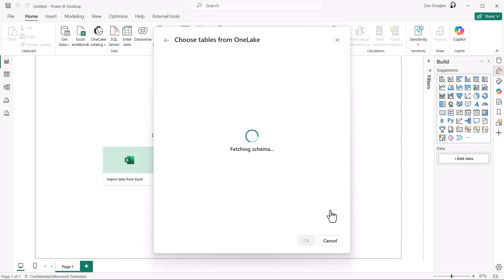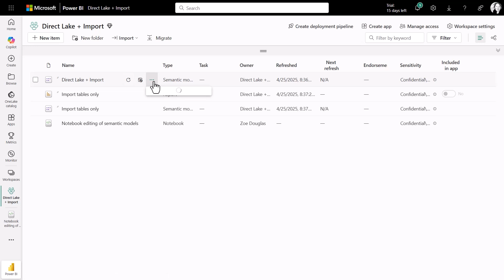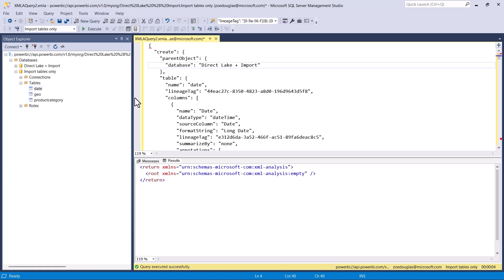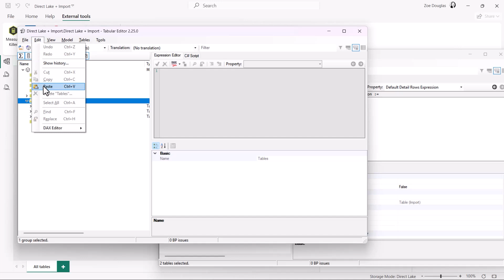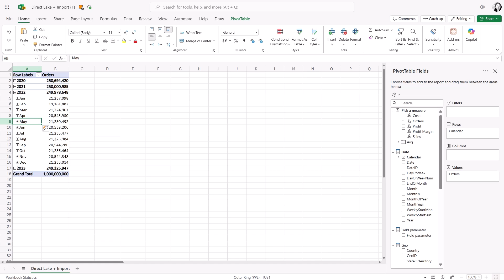Mix, Match, Import! Direct Lake Simplified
Explore the latest update in Power BI, seamlessly integrate Direct Lake and Import tables within the same semantic model! This feature empowers you to blend diverse data sources effortlessly, manage relationships with ease, and enhance your modeling flexibility. Join us in this video to discover how these advancements are reshaping the way you work with data. Watch now and take your data modeling to the next level!